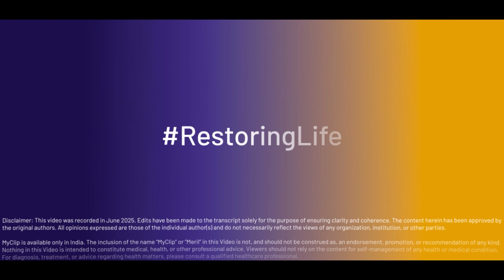Treat Early, Live Better: Insights on Valve Regurgitation from Dr. Francesco Maisano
In Episode 3 of Meril’s Structural Heart Series, Dr. Francesco Maisano offers expert insights into why early intervention is crucial in treating atrioventricular (AV) valve regurgitation, including mitral and tricuspid valve disease. Many patients delay treatment —this episode breaks down why “waiting for symptoms” , which is not recommended and how less invasive solutions are enabling earlier treatment option.

🎯 Watch as Dr. Maisano explains the shift in clinical approach, challenges with traditional diagnostics, and the role of surgical vs. transcatheter techniques for both asymptomatic and high-risk patients.

⏱ Chapters
00:00 – Introduction: Its Never Late?
00:26 – Why AV valve patients present late
01:03 – The case for earlier intervention
01:52 – Reshape 2 & evidence for treating non-severe MR
02:34 – The surgeon’s perspective on asymptomatic MR
03:19 – Role of surgery vs. transcatheter solutions
04:15 – The problem with “no symptoms” in elderly patients
05:00 – Final thoughts: Treat before it's desperate

🫀 Key Highlights:

AV valve regurgitation isn’t always symptomatic—but still harmful

Why less invasive options justify earlier treatment

Impact of delaying treatment on heart failure and survival

Clinical guidelines are evolving with new data

📺 This is Episode 3 of our Structural Heart Expert Series, featuring top global voices in cardiovascular care. Follow us for more episodes exploring innovations and heart valve solutions.